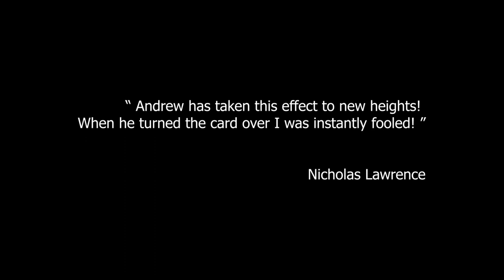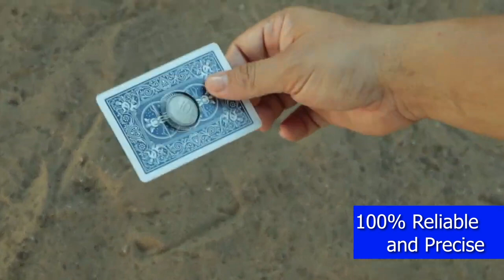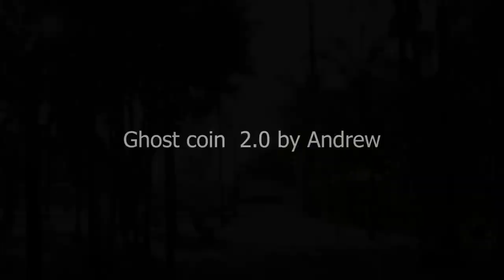Ghost Coin 2.0 by Andrew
This eyepopping effect has been further improved with a self contained locking mechanism that makes the handling very easy!

We're sure you've never seen anything like it: the perfect gimmick to add to your repertoire!
A coin is placed on a playing card and disappears as if by magic before the eyes of the public... To reappear at the place of your choice!

Ghost Coin is a meticulously designed and handcrafted gimmick by Andrew to provide your spectators with one of the most incredible effects you and they have ever seen.
Both sides can be shown before and after the effect, no angle problems, silent and extremely easy to use in close-up and on social networks. Compatible with all coins.

Make a borrowed, signed coin disappear or cross a playing card.
Your imagination is the limit because many very visual routines can be created with this magnificent tool, which will find a place of choice in your briefcase as the presentation possibilities are numerous.

What the Pros say:
"That's perfect Magic. I've never seen this complete coin vanish with a card! You did a fantastic job!" - Jeki YOO
"I was amazed by the effect, it was damn beautiful! GOOO... When I saw the method I thought it was a gimmick done in the XXI century... IT HAS TO COME FROM THE FUTURE, OMG!!!" -Julio Montoro
"This ingenious system is the solution to many games. I already want to use it in my routines." -Patricio Teran
"This looks like a camera trick right before your eyes." -Brendan Rodrigues
"It looks very good! It's clean and magical. Congratulations!" -Henry Evans